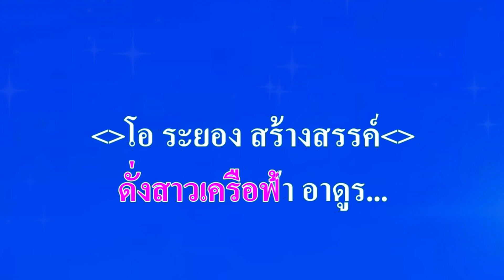♬น้ำใจสาวเหนือ สุนทรี เวชานนท์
ศิลปิน:🎤สุนทรี เวชานนท์